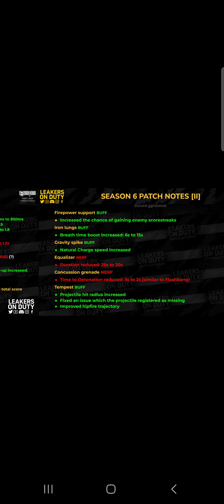Chicom Meta Incoming! Nerf to the Hvk! Kilo Bolt top 3 Markman Rifle?